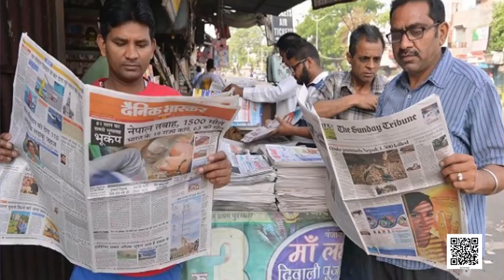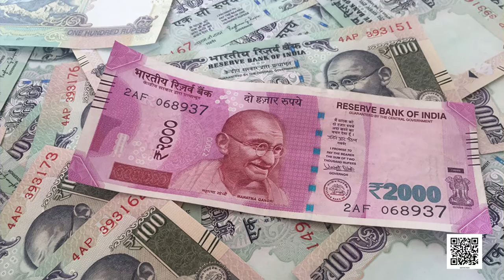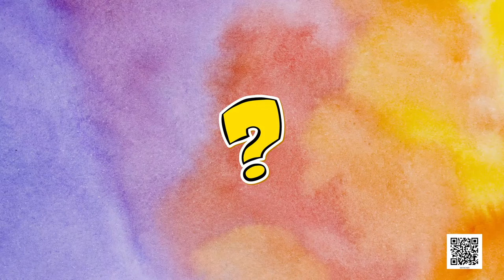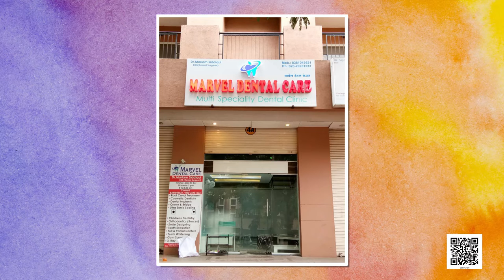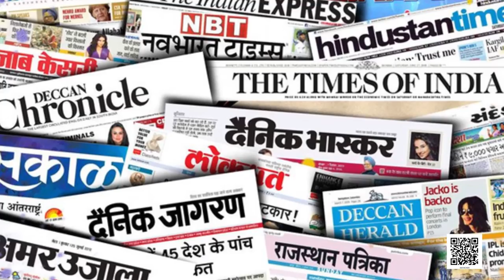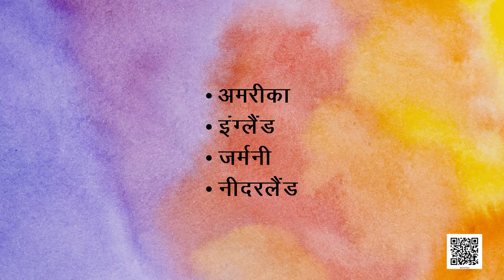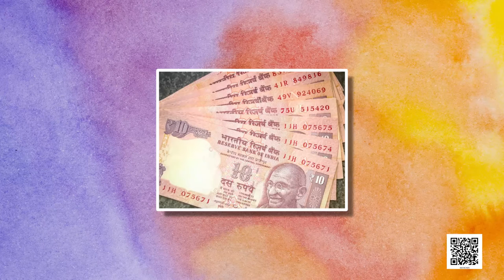कक्षा-6 सामाजिक एवं राजनीतिक जीवन अध्याय-9 शहरी क्षेत्र में आजीविका | Class 6 social science hindi